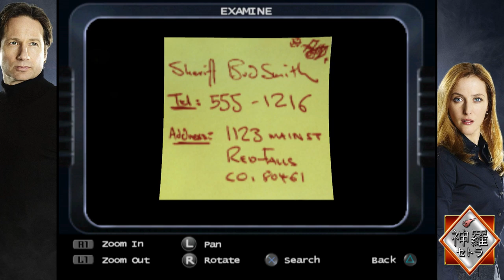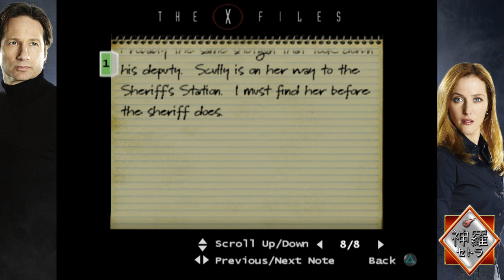[FR]Les Jeux Du Passé - Episode #114 (The X-Files: Resist or Serve)(PS2)